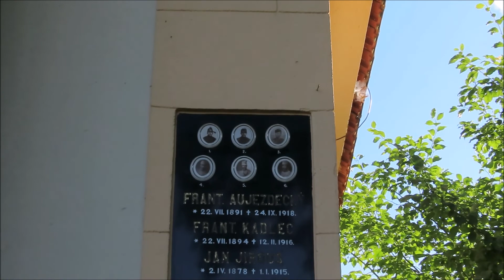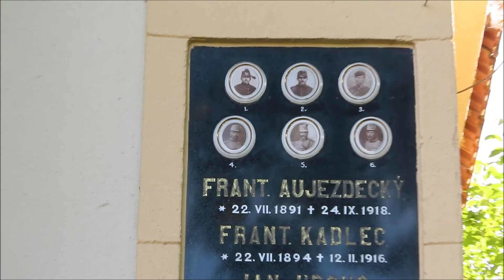Východ slunce na Svákově a pak 24 km pěšky domů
2. díl našeho svákovského vandru.

V tomto dílu :
Nádherný východ slunce na rozhledně Svákov¨
Putování přes Rybovu Lhotu, Skalici, Ústrašice, Planou nad Lužnicí až domů do Tábora.